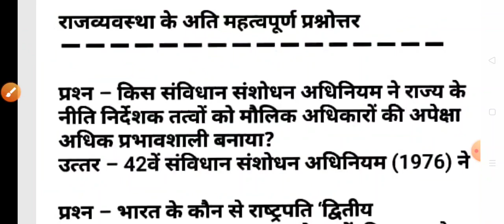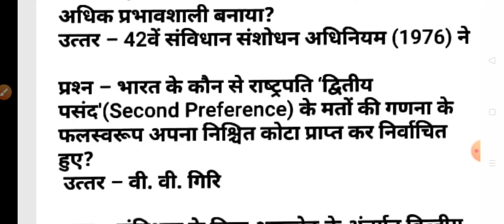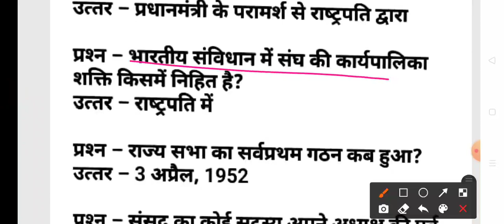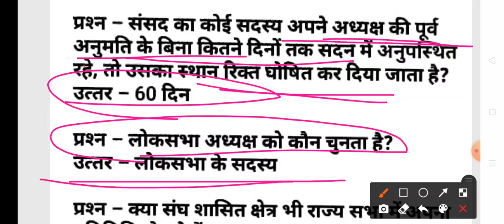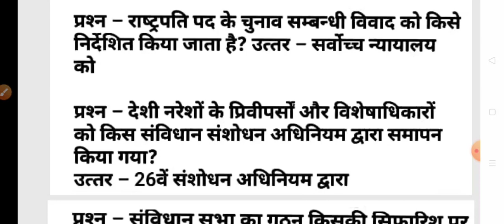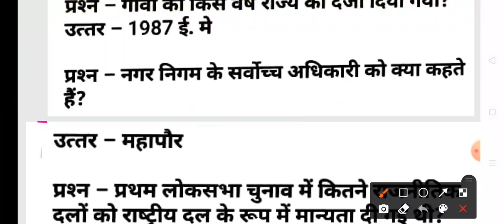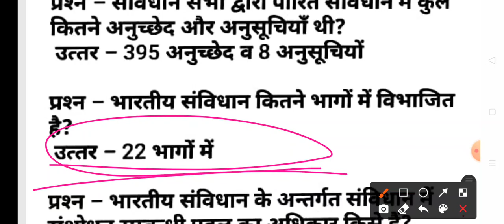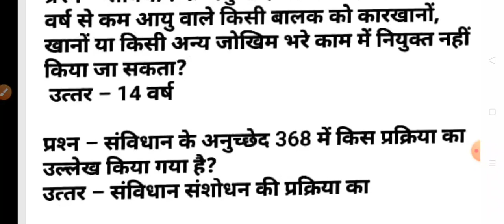NCERT Questions ⭕भारतिय राजव्यवस्था महत्वपूर्ण प्रश्नों का संग्रह⭕ Indian polity🔥 SSC/NTPC/railway